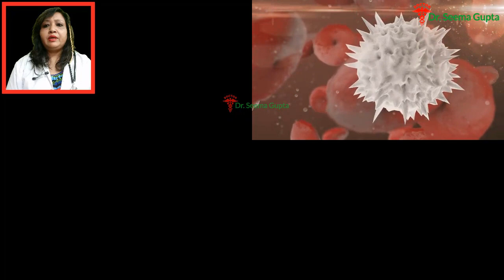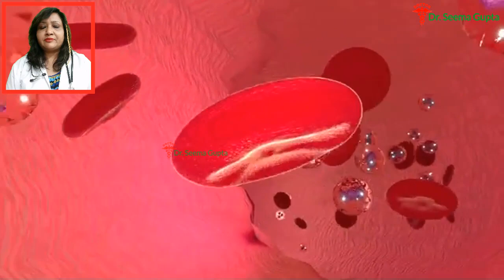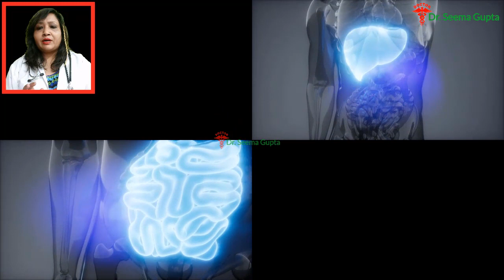khoon ki kami dur karne ka gharelu upay - khoon ki kami ka ilaj - khoon ki kami ka gharelu nuskha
This video is about anemia treatment at home. There are many home remedies in Ayurveda for effective anemia treatment.

This video will help you to learn 3 very good home remedies for anemia treatment that can bring you out from low hemoglobin problem and can bring energy in your body.

You will learn everything about anemia in this video including anemia treatment, home remedies for anemia, symptoms of anemia, causes of anemia, sickle cell anemia, iron deficiency, poor nutrition, hemoglobin problem in pregnancy, pernicious anemia, bone marrow related problems, and production of blood cells.

This all information related to blood and hemoglobin level in body will improve your immunity system and hence you will live a healthy life.

Natural anemia treatment shared in this video will cure anemia quickly as well as will cure low hemoglobin, make your blood circulation system and will improve your blood quality.

In this sense, this video of anemia treatment is a complete guide for healthcare with the help of ayurveda and general home remedies.

In 1st remedy, you will learn a very easy anemia treatment with the help of honey.

In 2nd remedy, you will also learn natural anemia treatment at home with the help of milk.

In 3rd remedy, you will learn anemia treatment at home with the help of carrot, beetroot and spinach. Juices of these vegetables are very good to increase hemoglobin and red blood cells and hence cures anemia.

Last but not least, in 4th remedy, you will also learn an exclusive anemia treatment with the help of raisins.

So if you are suffering from anemia and seriously searching for natural anemia treatment at home with home remedies or Ayurvedic medicine, then this video will be very helpful for you.